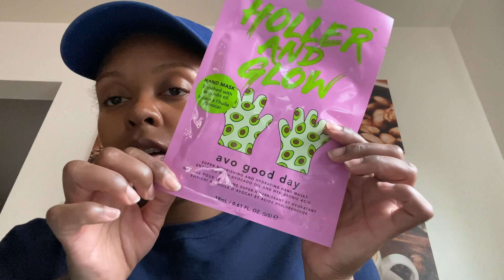I needed to vent .... Quarantine Vlog.. Life Update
hey y'all this video is short but theres more comingggggg I really needed to vent I miss y'all I cant wait to get fineeeeeee lol im over corona honestly